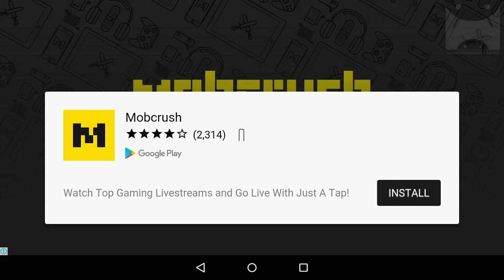Vanguard Online - Battlefield Android GamePlay Trailer [1080p] (By Mert Corekci)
One of the best free shooting games, with amazing and versatile fps features!
Do you want to play online shooting game with tanks, planes, turrets or just your rifle! What are you waiting for? Download the game now and play with friends or other players, you will love the World War II battlefield experience on your mobile device!

**One of the MOST exciting online shooting games**
Vanguard Online - WW2 is the right shooting game for you! You can play with your friends together in the same time. This is a cool gaming experience where you play against people, tanks, planes, turrets etc.. from all over the world as you showcase your skills in battlefield.
It’s a refined game where you feel like a member of the expendables 3 as you are eliminating enemies and arsenal from the map!

**Multiple war game MODES**
You can choose to play in the maps and there are multiple game modes. Vanguard Online - World War 2 delivers a very good team based fighting experience that will allow you to immerse yourself in the action at all times. If you love free online shooting games, then this is an online shooting game you can enjoy and it will feature amazing gameplay moments!

**Take MULTIPLAYER to another level**
Not only can you chat with the other players and strategize your approach, you can also use more than a dozen weapons, vehicles and tactics to eliminate the enemies and check battlelog bar. This makes it one of the best online multiplayer shooting games. You don’t even have to go in the frontline in battleground, you can eliminating enemies from shooting range if you want.

The multiplayer here is great and it allows you to be the ultimate vanguard as you lead your team to victory. The shooting games features an immersive ranking system that helps you showcase your might in front of your friends whenever you want. And if that’s not enough for you, the graphics are excellent and immersive, not to mention that you get complete movement freedom. Controls for Vanguard Online - WWII are fully optimized for the mobile devices, so rest assured that eliminating your enemies in this AAA game will be fun and fast. Not only that, it will also feel very rewarding!

** Vanguard Online - WW2 LEADERBOARDS**
Want to be high on those leaderboards? Vanguard Online - WW2 is one of those fps games online that helps you do that as well and we are offering you the ability to be the ultimate warrior you wanted to be as you become the lone survivor on the frontline!

** Vanguard Online - WW2 FEATURES**
* You can use tanks, planes or turrent for eliminate other soldiers.
* You can select weapons from Sniper, Shotgun, Pistol, Machine Gun etc..
* You can customize your joystick for better gameplay
* It is easy to be a pro player in this first person.
* Chat with your friends and other players

**Additional INFO**

* You will be able to play the multiplayer fps game in two modes: join team to play mobile strike game to challenge other team, or you can play online soldier games with single status and can challenge other players playing single online.
* You can enjoy the improved graphics and enticing sound effects of this free online games!
* This free Android fps shooter online games has a rating system: You can win 1 rating when you kill. You will lose 1 rating when you die.
* Enjoy the freedom of high score: Keep your rating high to be in top soldiers list. You can follow the best players in your country and world from high score list.

If you always wanted to play a great multiplayer shooter on your mobile device, your dreams are now true! Vanguard Online is a cool war game, action packed and immersive shooting game that puts the action and lots of weapons in your hands. Download the game now and harness their power, your will love the experience!
First person shooter and multiplayer war game made with Unity.

DOWNLOAD